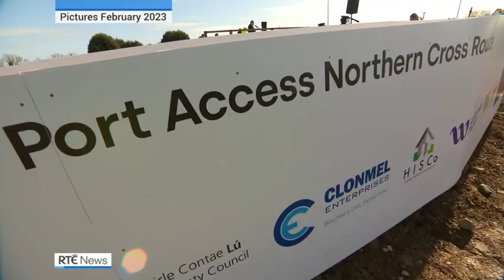Drogheda: Ireland's newest city?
Campaigners in Drogheda have renewed their calls for the Government to give the Co Louth town "city status".

Those in favour say rapid population increases and future growth in and around Drogheda mean the area needs a city administration.